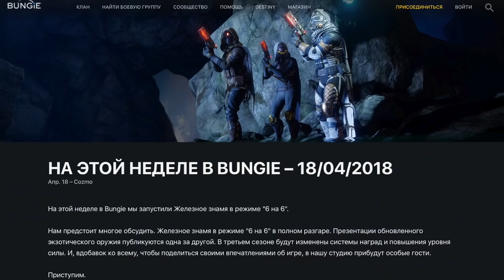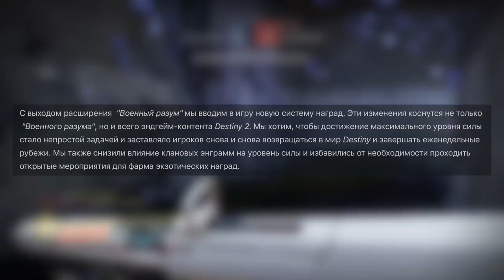Destiny 2. Уровень силы. Важные изменение в системе прокачки. (DLC Военный разум)